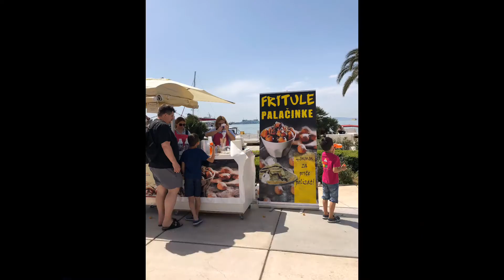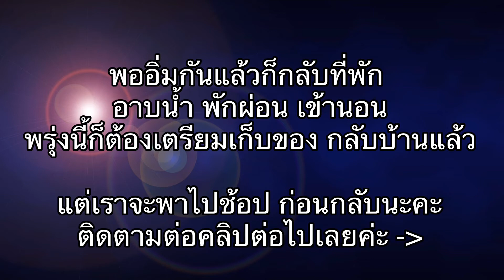Ep.5 เที่ยว Split city ประเทศโครเอเชีย ตอน 2/HoneyAtSlovenia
คลิปนี้เป็นคลิปต่อจากคลิป  ‘เที่ยวอุทยานแห่งชาติ Plitvice - Split city ประเทศโครเอเชีย ตอน 1’ นะคะ

ชื่อคลิป ‘เที่ยว Split city ประเทศโครเอเชีย ตอน 2’  ในตอนที่ 2 นี้ จะแบ่งเป็น 2 ส่วน คือ Day 2 กับ Day 3
Day 2 Honey จะพาคุณผู้ชมไปเดินดูร้านค้าขายของฝาก, ชมนิทรรศการของกองทัพบกประเทศโครเอเชียในเซ็นเตอร์ของสปลิท และตอนบ่ายๆ นั่งปิ้ง BBQ ทานกับลูก ๆ ที่ระเบียงอพาร์ตเมนต์พร้อมวิวสวยๆ ยามเย็น
Day 3 เราจะไปเดินเล่นที่ชายหาดสปลิท ไปดูความซน แสบ และสนุกสนานของสองพี่น้อง ต่อด้วยเข้าเซ็นเตอร์ไปชมสถาปัตยกรรมของพระราชวัง Split Diocletian และกลับที่พักนั่งพักผ่อนคุยสนุก ๆ กับเด็ก ๆ ที่ระเบียงใหญ่กับวิวสวย ๆ